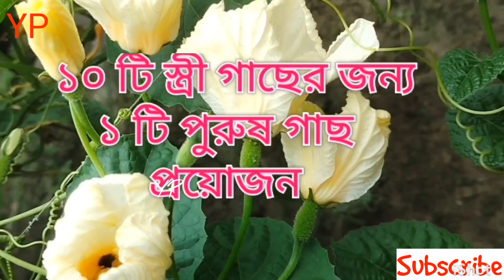কাকরোলের ফলন হবে দ্বিগুন এই পদ্ধতিতে চাষ করলে|| আধুনিক চাষ পদ্ধতি- কাকরোল বীজ থেকে চারা উৎপাদন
কাকরোলের আধুনিক চাষ পদ্ধতি ও কাকরোলের রোগ ও পোকামাকড় এবং কাকরোলের পরিচর্যা সম্পর্কে বিস্তারিত জানতে পারবেন ভিডিওটি শুরু থেকে শেষ পর্যন্ত দেখলে।